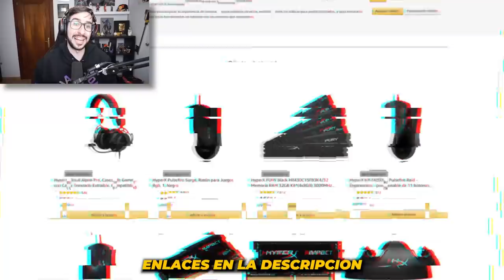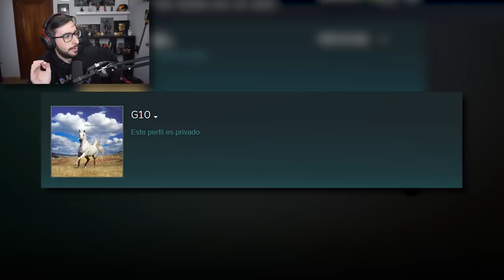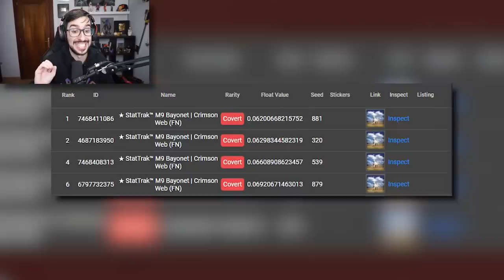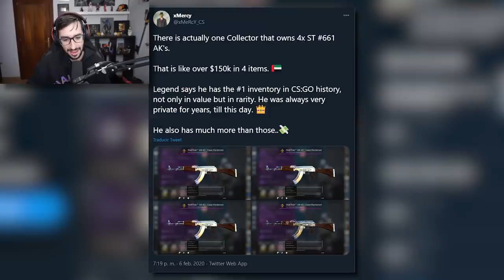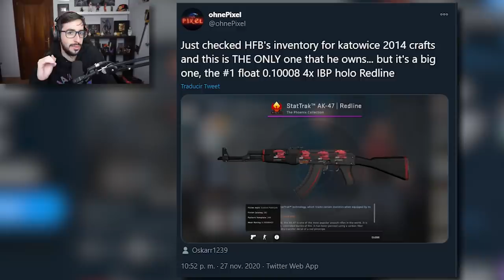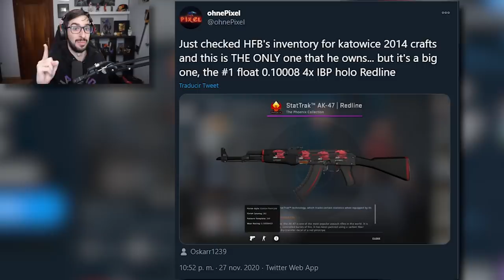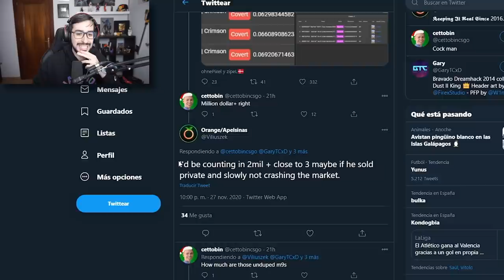EL INVENTARIO MILLONARIO DE CS:GO QUE HA ESTADO OCULTO 3 AÑOS